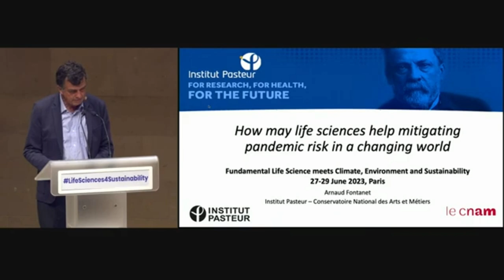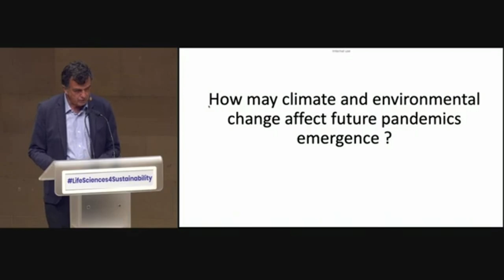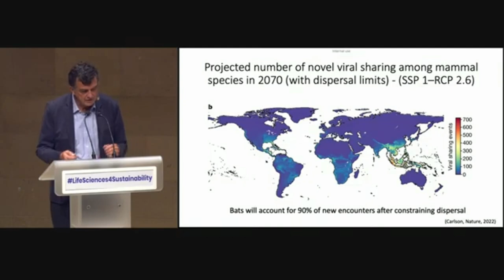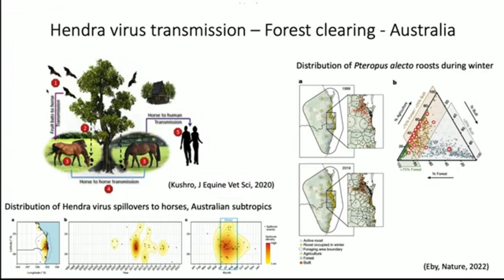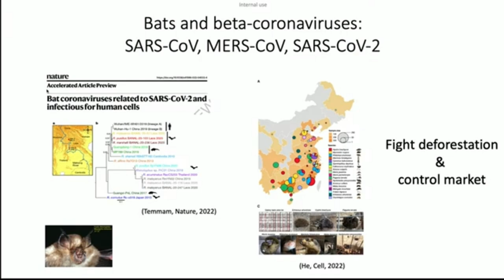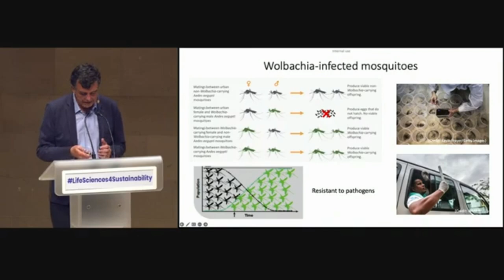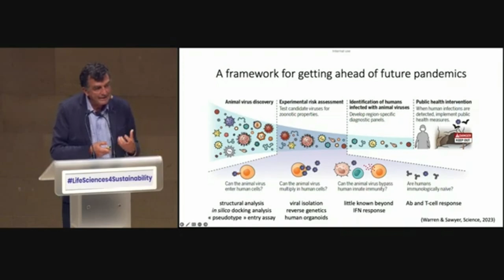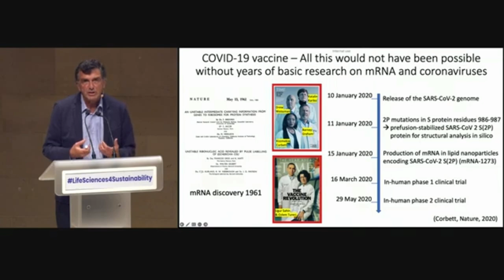How may life sciences help mitigating pandemic risk in a changing world.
Arnaud Fontanet, Institut Pasteur, Paris, France, was the second keynote to complete the first round of panelist to debate the Climate Change and Health at the International Scientific Symposium on Fundamental Life Science meets Climate, Environment and Sustainability new bridges • new partnerships • new opportunities